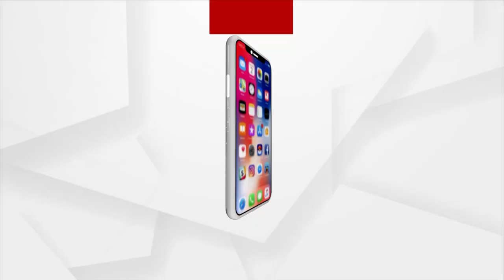Karnataka: Hubli Locals Celebrate Holi with Great Joy and Pomp for 5 days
Hubli Locals Celebrates Holi with Great Joy and Pomp for 5 days.